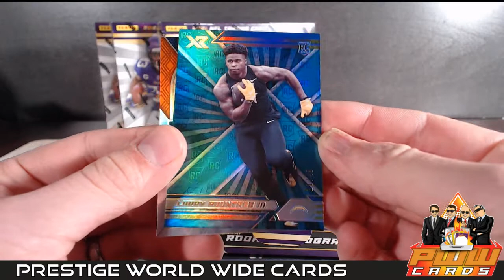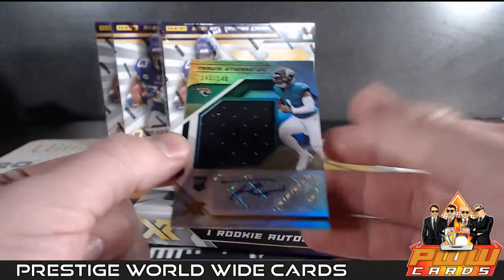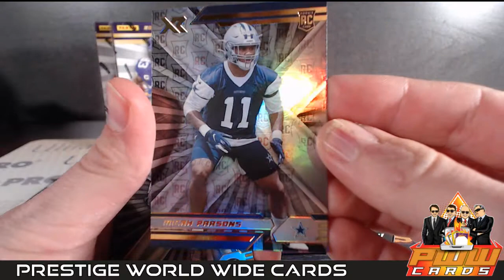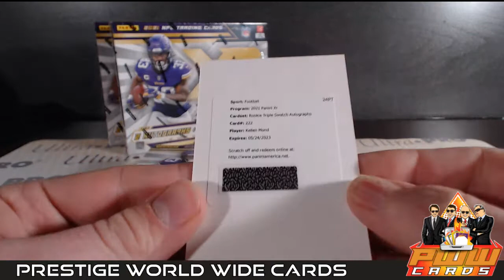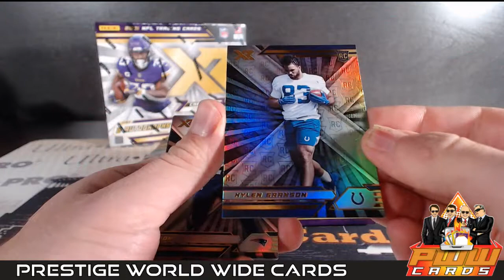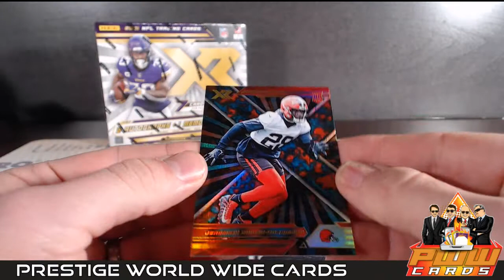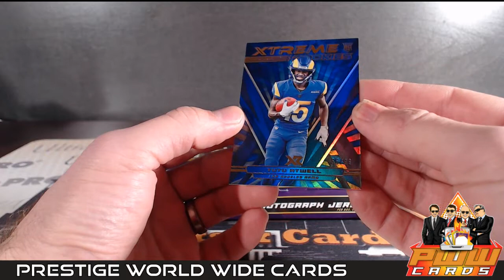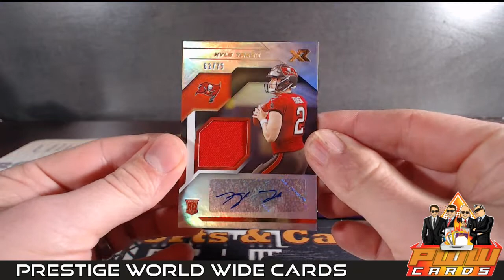2021 Panini XR NFL Football 4-Box Break #4